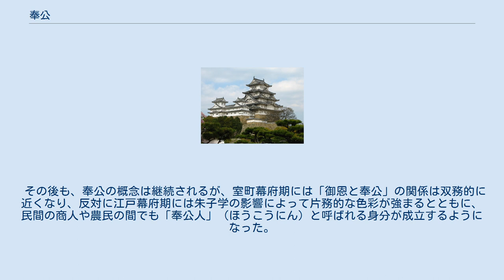奉公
奉公（ほうこう）とは、国家や朝廷のために一身をささげて尽くすこと。
転じて、特定の主君・主人のために尽くすことも指す。
 元は国家の公事を奉行・奉仕することを指していたが、後に天皇や上皇、摂関家と言った特定の人物や家に奉仕することも指すようになった。
武士が台頭すると、主君・主人に対する奉仕を意味するようになり、御恩とともに主従関係を構成する要素として考えられるようになった。
 鎌倉幕府は「御恩と奉公」の関係の下で成立した政権であったとされる。
鎌倉幕府を創始した源頼朝は伊豆国で挙兵して鎌倉を本拠地として関東地方を支配下に置いた際に、頼朝の流人時代あるいは挙兵当時から随っていた家人的な従者と関東平定時に随った家礼的な従者によって軍団が形成され、幕府の成立と共にそれは公的な主従関係へと移行した。
 「鎌倉殿」と称された頼朝に随った武士たちは「御家人」と称され、守護・地頭への補任、朝廷の官職への推挙、本領安堵や新恩給与などの権利保護などの御恩を与える代わりに御家人に対して軍役をはじめとする御家人役の形によって忠誠と奉公を求めた。
 御家人の奉公は恒常的な義務とされ、これを怠った場合にはそれまでの各種の御恩を剥奪された。
その一方で、鎌倉殿の御恩は御家人の現状を維持（安堵）するのみでも成り立ち得た（必ずしも常に新たな御恩を与える必要はなかった）ため、実質的には鎌倉殿は御家人との間で片務的な主従関係を結ぶことができた。
 その後、鎌倉幕府の支配が日本全国の武士に向けて広がっていく一方で、源氏嫡流の断絶によって鎌倉殿と御家人との間の個人的なつながりが希薄となると、組織としての鎌倉幕府と御家人との間の「御恩と奉公」へと変化していき、また本来は鎌倉幕府に仕える御家人であった北条氏が執権として幕府の実権を掌握すると、その内容も希薄化していった。
 特に北条氏の嫡流である得宗との間で「御恩と奉公」の関係を結ぶ御内人が幕府内部にも進出してきたことは、その傾向に拍車をかけた。
鎌倉幕府の法律書である『沙汰未練書』には、「外様者将軍家奉公地頭御家人等事也」「御内トハ相模守殿御内奉公人事也」と記され、鎌倉殿と「御恩と奉公」の関係にない陪臣である御内人（ただし諏訪氏のように御内人の中には御家人を兼ねていた者もいる）が幕府で一定の地位を占める現状を示している。
 だが、それによって外様として幕府の中央から排除された御家人たちの不満を高め、鎌倉幕府の滅亡をもたらした元弘の乱の際には多くの御家人は中立もしくは倒幕側に回り、北条氏ならびに同氏と「御恩と奉公」の関係にあった御内人が幕府の滅亡と運命を伴にすることとなった。
なお、北条氏における御内人と同じようにそれ以外の御家人にも「御恩と奉公」の関係にある従者は存在していた。
だが、その多くは私的関係に留まっており、幕府や北条氏における従者との主従関係と比較すると、より従属性の強いものであった。
 その後も、奉公の概念は継続されるが、室町幕府期には「御恩と奉公」の関係は双務的に近くなり、反対に江戸幕府期には朱子学の影響によって片務的な色彩が強まるとともに、民間の商人や農民の間でも「奉公人」（ほうこうにん）と呼ばれる身分が成立するようになった。